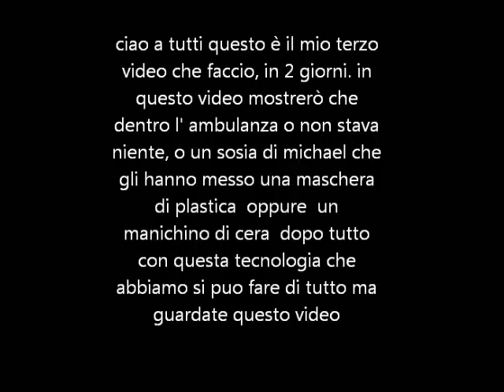michael jackson è vivo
video della prova che michael jackson puo essere vivo